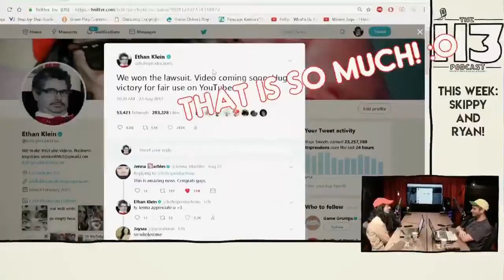The Lawsuit, REVERSED | Song By Endigo